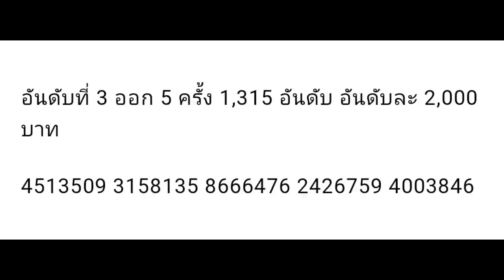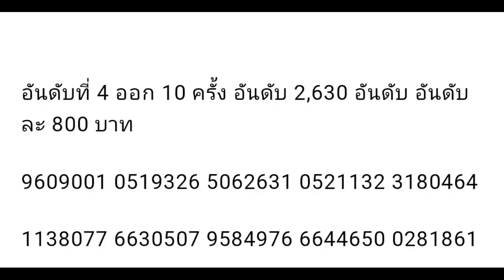ตรวจผลหวยออมสินงวดวันที่16สิงหาคม2565 ผลหวยออมสิน16/8/65